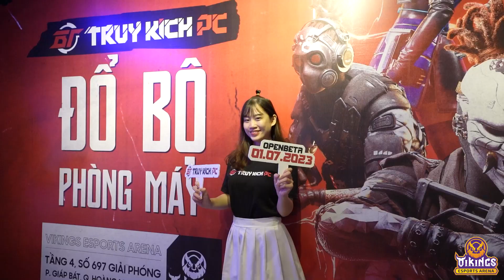Truy Kích PC đổ bộ tất cả các cơ sở của Vikings Esports Arena!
Chương trình "Truy Kích PC Đổ Bộ Phòng Máy" được NPH VTC kết hợp cùng Vikings, tổ chức tại tất cả các cơ sở thuộc chuỗi phòng máy Vikings Esports Arena cuối tuần vừa rồi.
Cùng nhìn lại những khoảnh khắc ấn tượng của chương trình lần này nhé!

Xem giá và cấu hình tại
⤵VIKINGS HOÀNG HOA THÁM
🏠 Số 713 Hoàng Hoa Thám, quận Ba Đình, Hà Nội, Việt Nam

⤵VIKINGS ĐOÀN TRẦN NGHIỆP
🏠 Số 15 Đoàn Trần Nghiệp, quận Hai Bà Trưng, Hà Nội, Việt Nam

⤵VIKINGS XÔ VIẾT NGHỆ TĨNH
🏠 512 Xô Viết Nghệ Tĩnh, Phường 25, quận Bình Thạnh, Hồ Chí Minh, Việt Nam

⤵VIKINGS HOÀNG VĂN THỤ
🏠 Tầng 4, 431A Hoàng Văn Thụ, phường 4, quận Tân Bình, tp.HCM, Việt Nam

⤵VIKINGS GIẢI PHÓNG
🏠 Tầng 4, 697 Giải Phóng, phường Giáp Bát, Quận Hoàng Mai, Hà Nội (Nhà sách Tiến Thọ)

⤵VIKINGS CẦU GIẤY
🏠 Số 20, ngõ 165 Cầu Giấy, P. Quan Hoa, Q. Cầu Giấy, Hà Nội